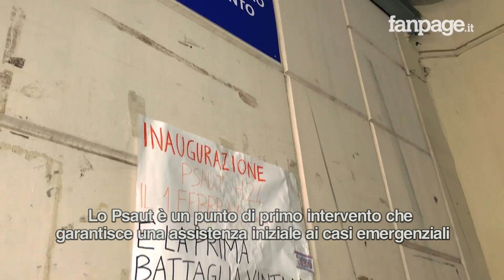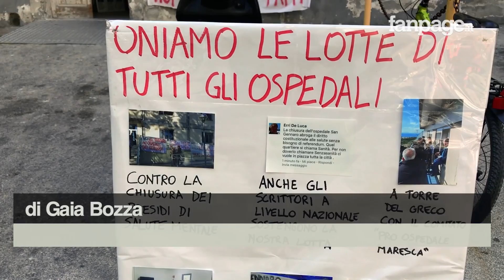Napoli, i cittadini occupano l'ospedale per salvarlo dalla chiusura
Caso unico in Italia, forse: i cittadini del quartiere popolare al centro di Napoli, il Rione Sanità, dopo mesi di proteste, hanno occupato l'ospedale San Gennaro per salvarlo da una morte certa. Lo ha fatto il Comitato contro la chiusura dell'ospedale, che ha occupato dei locali e ogni giorno si riunisce con i lavoratori del presidio per fare pressione sulla Regione Campania e far sì che desista dal proposito di chiuderlo e trasformarlo definitivamente in una struttura territoriale con ambulatori ma senza pronto soccorso né altri reparti.